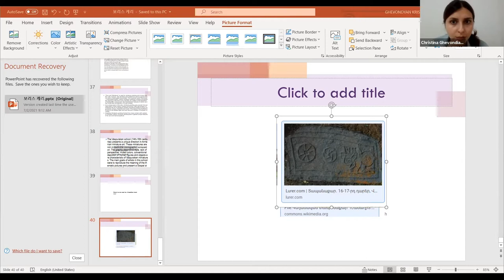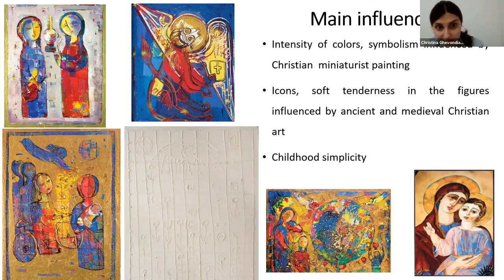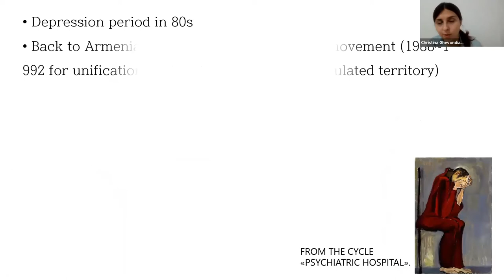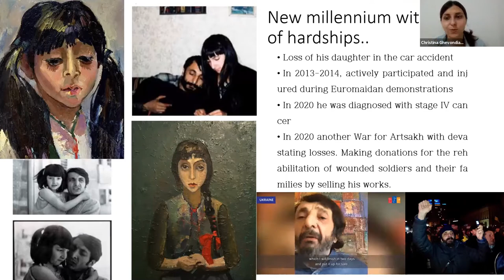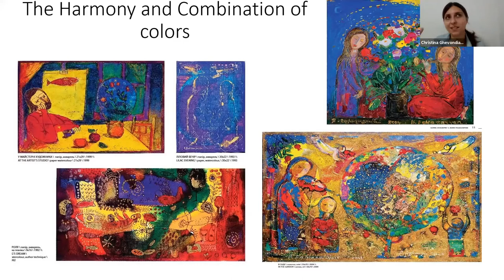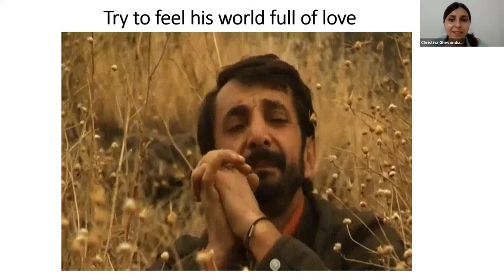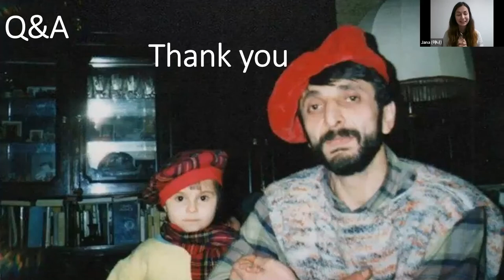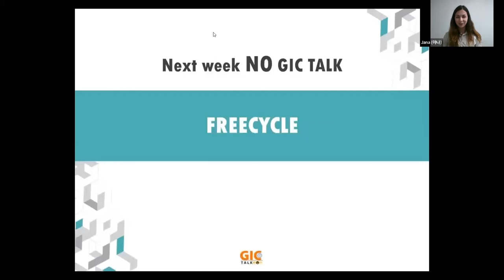GIC Talk 2021.03.07."The Reflection of Spiritual Harmony in the Works of an Armenian Painter"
Speaker: Kristina Ghevondyan. @BorisYeghiazaryan – Armenian…. contemporary…timeless…. avant-garde…traditional…an artist.
Human and professional, mysterious and simple, spiritual and full of love, a most outstanding artist: Boris Yeghiazaryan.
If you do not know who Boris Yeghiazaryan is, you may pass over his name, but once you know him, it is impossible to be indifferent to him and his art. Do not try to look at his works separate from him. He is not just an artist and painter, he is the art himself; he is the creator, the beginning and continuation of the unique and spiritual “Boris Yeghiazaryan” world. His aura, his manners, his world, his faith, his symbols, and his masterpieces together create the art called Boris Yeghiazaryan. Boris Yeghiazaryan is an Armenian-Ukrainian painter living and working in Kiev, Ukraine. Although he was born and raised in Armenia, for many years he has been living in Ukraine.